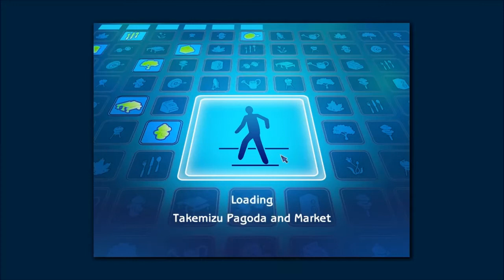Let's Play The Sims 2 Part 96: Horribly Cute